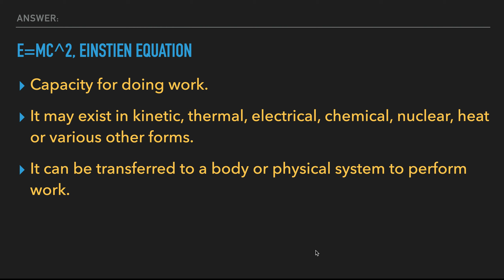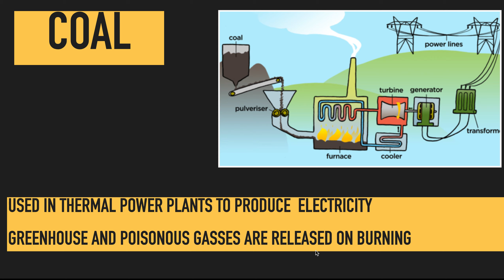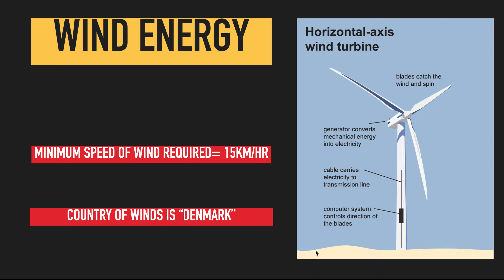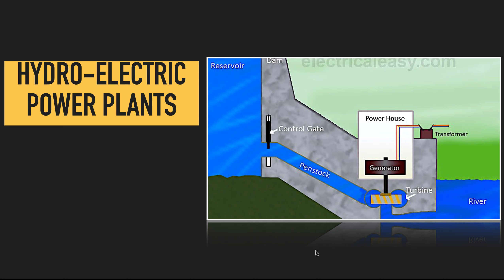Sustainable Energy |NCERT| Class X| Science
In this video, you'll learn about energy and different forms of energy.
renewable, non-renewable, non-conventional, conventional, coal, thermal powerplant, hydroelectric powerplant, wind energy, geothermal, tidal, turbines, solar energy, solar powerplant, sustainable resources.